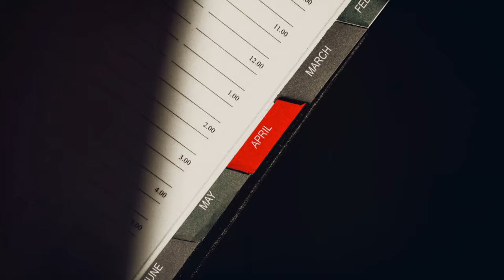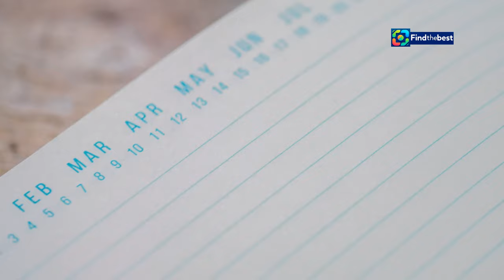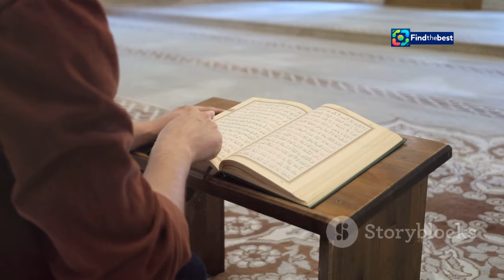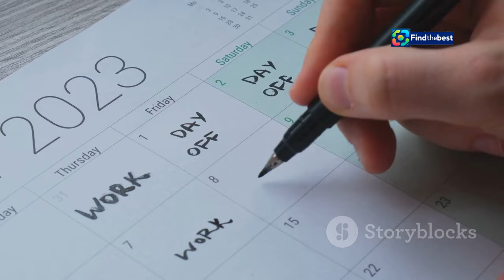Puasa Ayyamul Bidh September 2024: Niat dan Keutamaannya